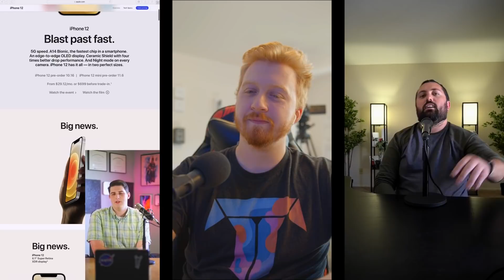Ep. 112 - iPhone 12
Join Drew, Nic, and Randy as they unpack all of the big announcements from Apple’s second Fall 2020 event including, iPhone 12 Pro, iPhone 12 mini, and the all new HomePod mini.

If you are looking for the Tesla talk, tap this link to be taken to the Tailosive EV Podcast!

tailosive.net